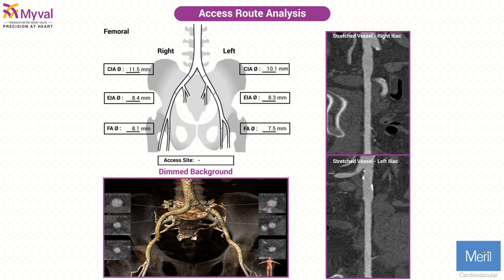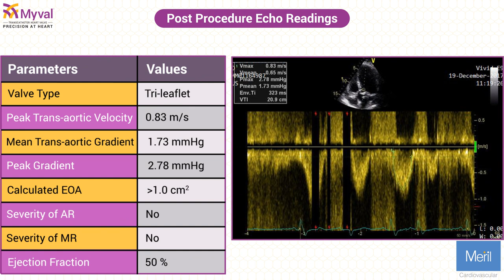Myval in Horizontal Annulus